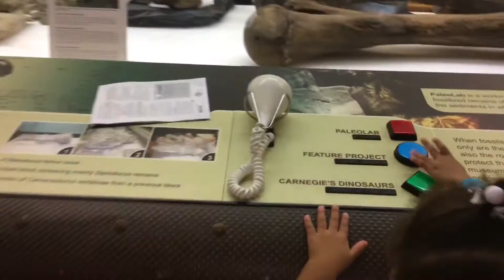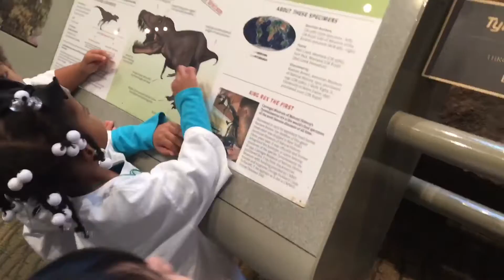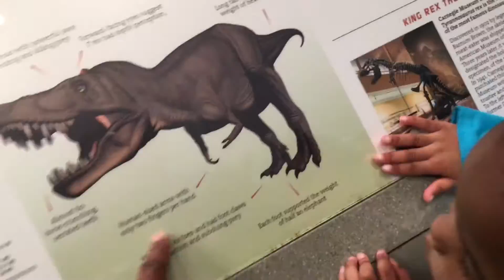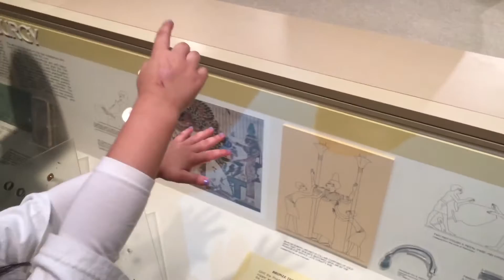The Best Field Trip Ever! | Our 1st Field Trip! | Dinosaurs Everywhere! Black Family Vlog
The twins had their first field trip with their preschool class to the Children's Museum of Natural History. It was the best field trip ever because I got to go with them and see the excitement in their eyes seeing the dinosaurs for the 1st time. Our 1st Field Trip sums it up. Kennsley was a little nervous because she thought the dinosaurs were going to eat her. LOL! It truly was a fun day.